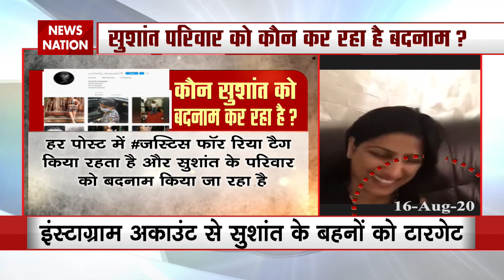सुशांत सिंह राजपूत का नया वीडियो सामने आया, बहनों के साथ मस्ती करते आए नजर | Sushant Case | Viral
सुशांत सिंह राजपूत का एक नया वीडियो सामने आया है. इस वीडियो में वो अपनी बहनों के साथ मस्ती करते हुए नजर आ रहे हैं.

न्यूज़ नेशन हिंदी भारत के प्रमुख यूट्यूब न्यूज चैनलों में से एक है जहाँ आप देश - विदेश की ख़बरें 24x7 हिंदी में प्राप्त सकते हैं. एक ऐसा न्यूज़ प्लेटफार्म जहाँ आप राष्ट्रीय अंतराष्ट्रीय खबरों के साथ अपने क्षेत्र की ख़बरें भी हिंदी में देख सकते है।